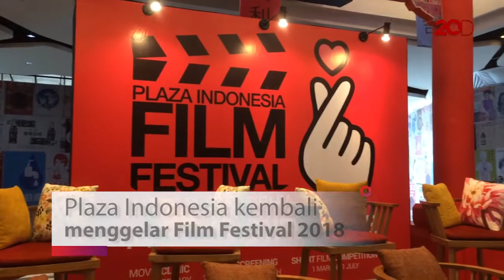Mau Belajar Film Langsung Bareng Reza Rahadian dan Christine Hakim?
Plaza Indonesia kembali mengadakan film festival. Bukan hanya film festival saja, namun ada juga beberapa rangkaian acara di dalamnya.